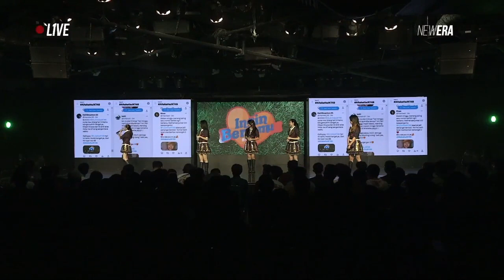SETLIST AITAKATA (Ingin Bertemu) JKT48 GEN 11 - JIKO FULL MC 22 Juli 2023